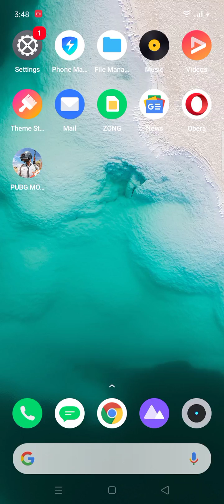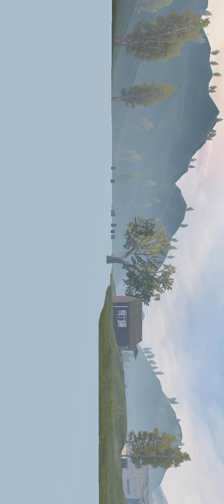Pubg In Realme C3